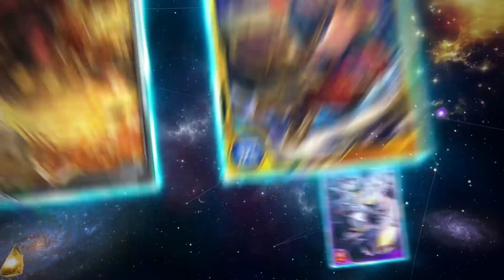《紅蓮之王競技場》陸版宣傳影片 - OLG - 巴哈姆特 GNN